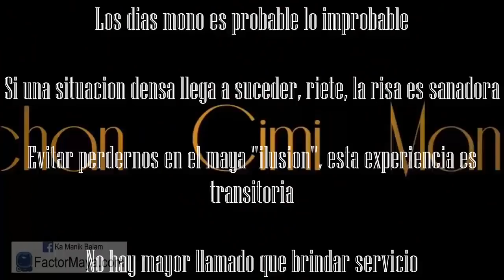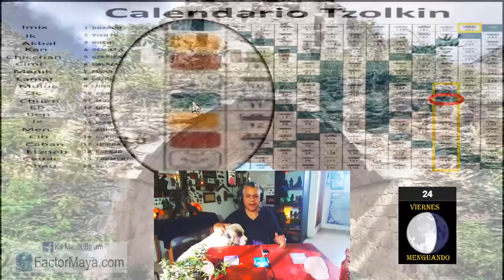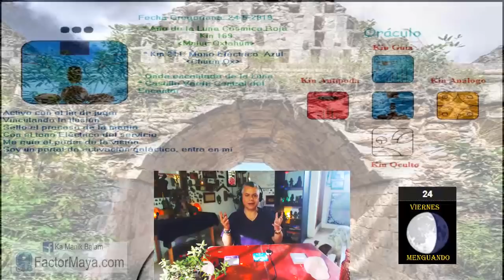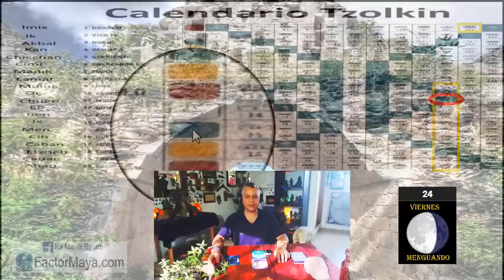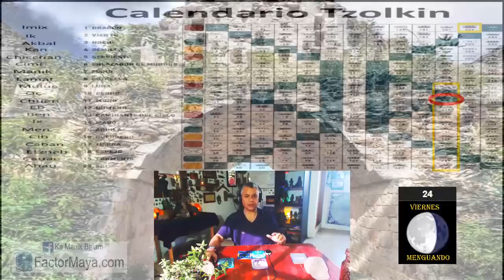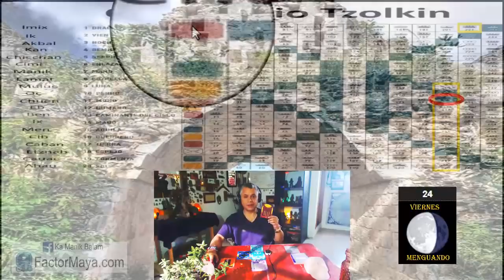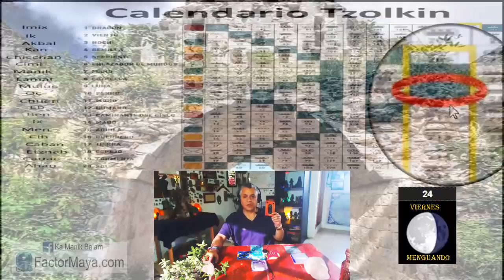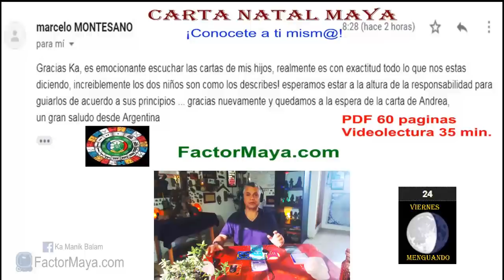Sabiduria Maya “Tzolkin”. Viernes 24 Mayo 2019. “Mono Electrico”. Kin 211. FactorMaya.com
Los días mono, es probable lo improbable.
Un buen dia para reir, ser como niñ@s.
Evitar perdernos en el Maya “ilusión”.
La risa es sanadora.
No hay mayor llamado que el servicio.

Gratitud infinita!